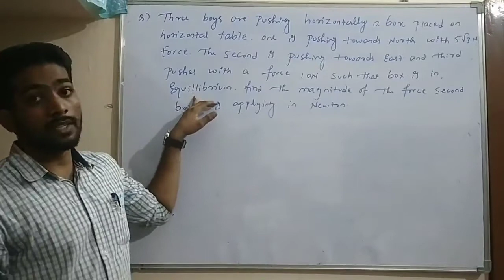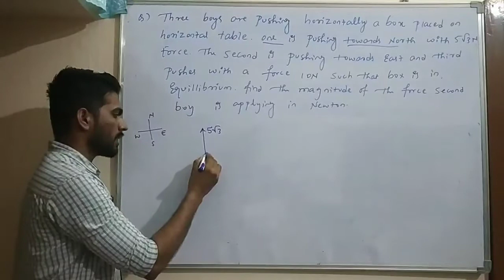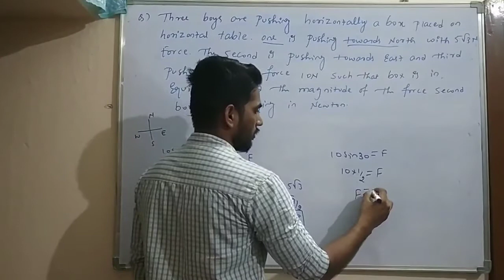three boys are pushing horizontally a box placed on horizontal table. one is pushing towards North .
three boys are pushing horizontally a box placed on horizontal table. one is pushing towards North with a 5root 3 N force. the second is pushing towards east and third pushes with a force 10N such that the box is in equilibrium. find the magnitude of the force, second boy is applying in Newton ​